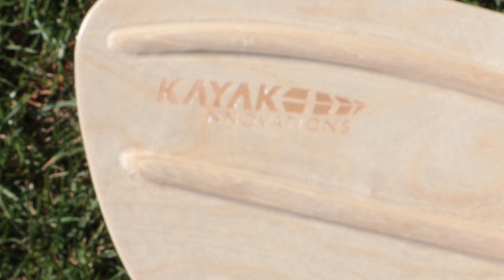Test Kajak Natseq und das Paddel Neptun - Bootswagen, Steuerung, Spritzdecke, Kipptest am Wasser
In diesem Video zeige ich wie das Boot am Bootswagen befestigt wird, wie ich die Steuerung montiere, ich zeige die Spritzdecke und nehme die ersten Änderungen am Boot vor.
Außerdem stelle ich das Paddel Neptun vor, das ebenfalls gleichzeitig mit dem Kajak von Kayak-Innovations vorgestellt wurde.
Zum Schluss gehe ich mit dem Natseq ins Wasser und teste die Kippstabilität.
Bein nächsten mal geht es dann endlich aufs Wasser und ich werde von der ersten Tour mit dem Boot berichten.